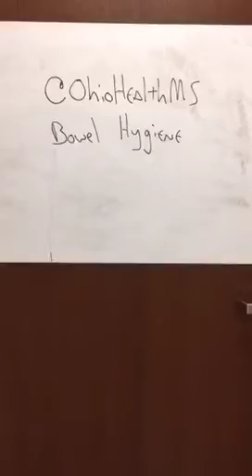Bowel Hygiene in Multiple Sclerosis: regain control of when you go!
No one likes bowel accidents, or even near accidents. No one likes constipation. Any yet neurogenic bowel and bowel problems are not uncommon amongst PwMS. Here Dr. B talks about tricks and tips to improve bowel function, something he refers to as "bowel hygiene". If you have  troubles with bowel control, which of these tips might be helpful to you?

Learn about MS with me, Aaron Boster MD! I started this channel to help my own MS patients learn between clinic visits. I use easy-to-understand language to provide accurate and approachable Multiple Sclerosis education.

These videos do not provide medical advice and are for informational/educational purposes only. The videos are not intended to be a substitute for professional medical advice, diagnosis or treatment. Always seek the advice of a qualified health provider with any questions you may have regarding a medical condition. Never disregard professional medical advice or delay in seeking it because of something you have read or seen in any of our videos.